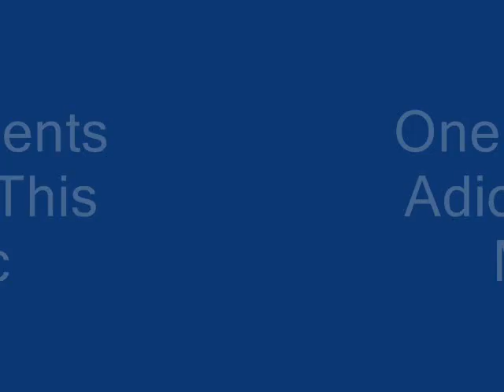Sesión: One Presents Adiction this music - Parte 1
Una tremenda sesión ( al menos para mi ) que la he tenido q dividir en tres o cuatro partes, buscad las demas, he aqui la primera parte. First part of sesion.